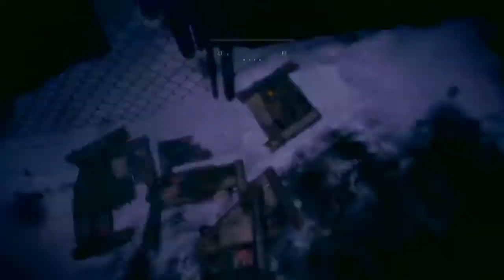Resident Evil 8 - Village of shadows diffculty Part 1